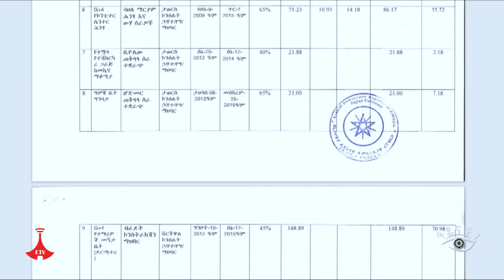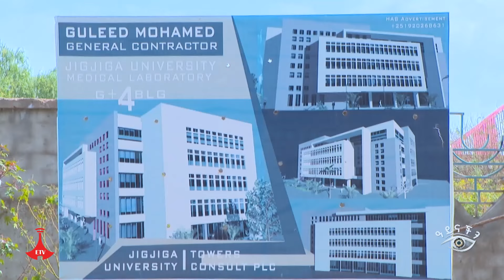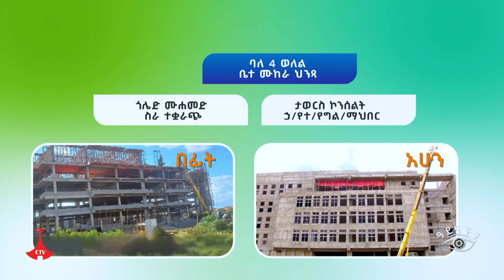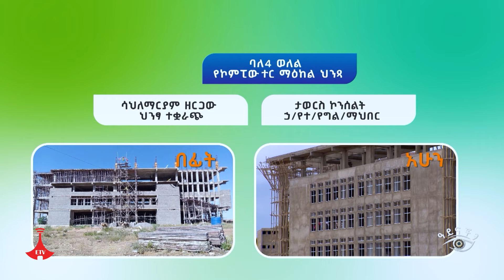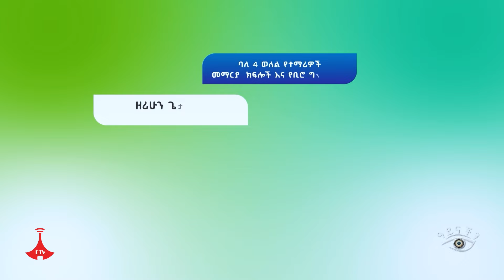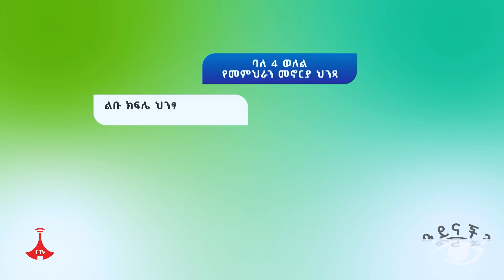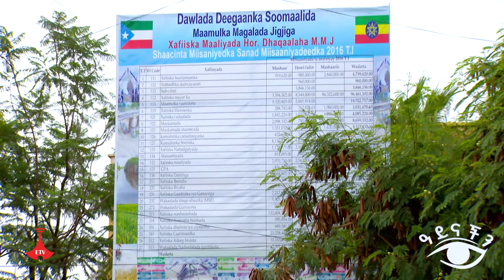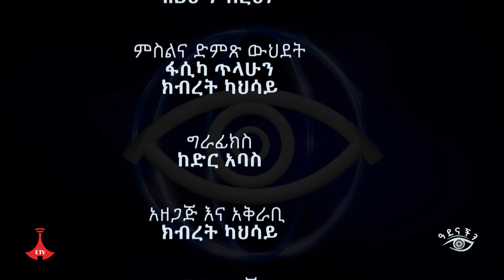የተተገበረው ቃል Etv | Ethiopia | News zena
በጅግጅጋ ዩኒቨርቲ በ2009 ዓ/ም ከ1.4ቢሊየን ብር በላይ ውል የታሰረባቸው ህንፃዎች ምን ማስተካከያ ተደረገባቸው ? የዓይናችን ዳግም ምልከታ